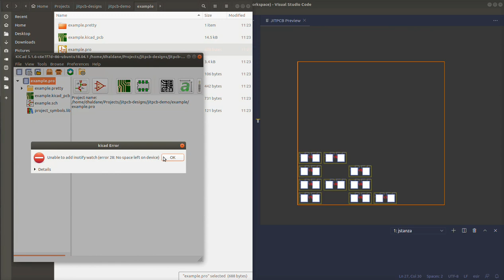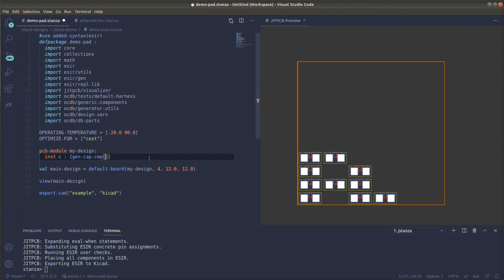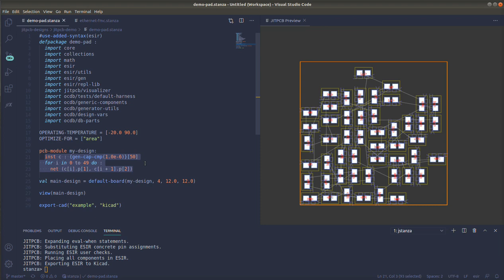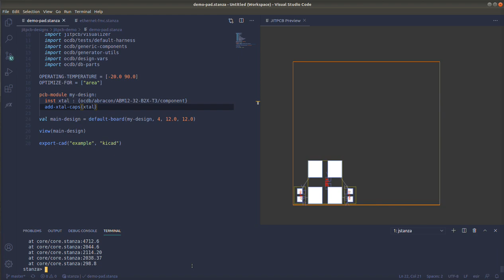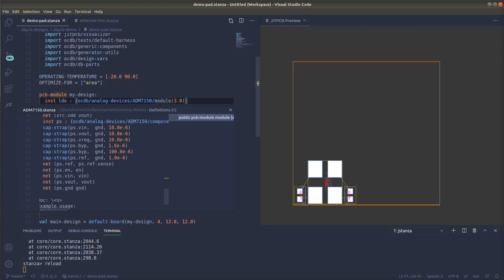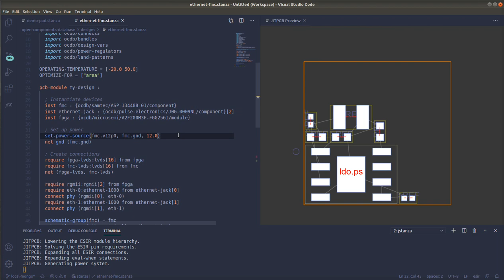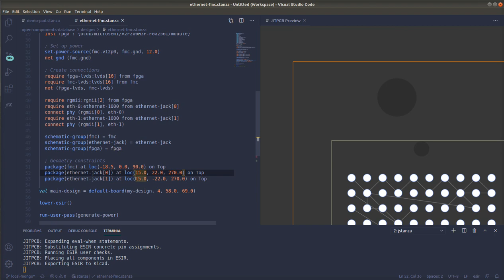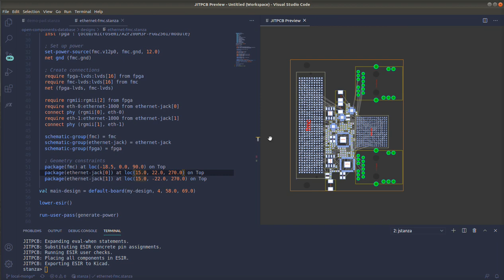JITX Software defined electronics.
This video shows how to generate hardware design using code.